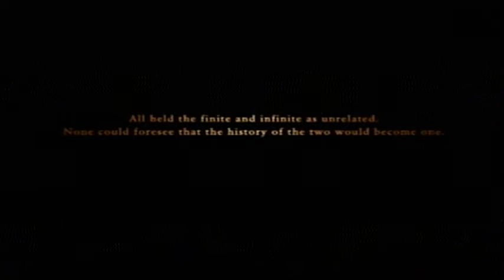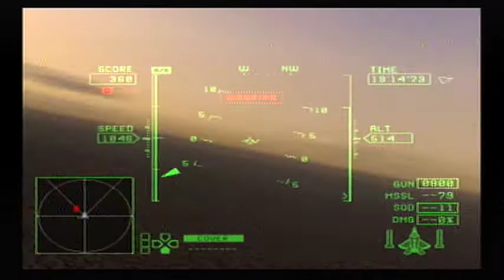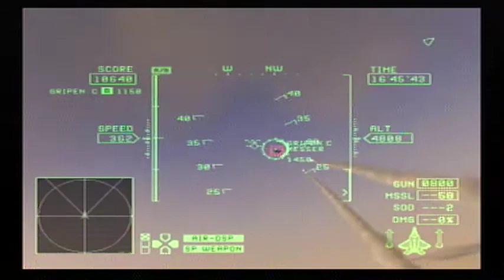Ace Combat Zero: The Belkan War | The Final Overture | Mars Strike Team